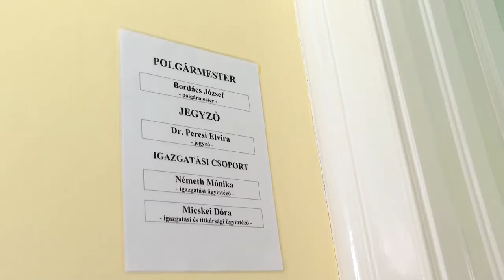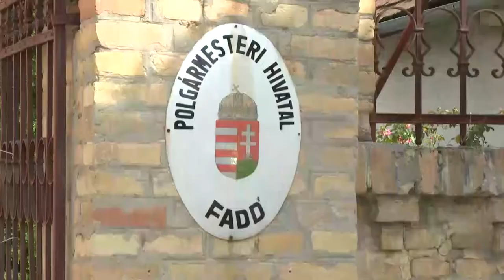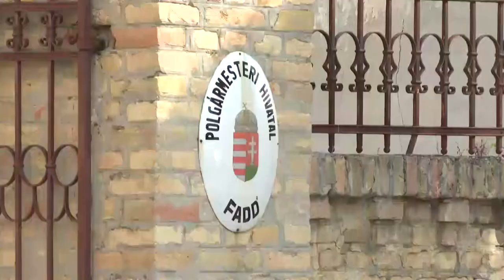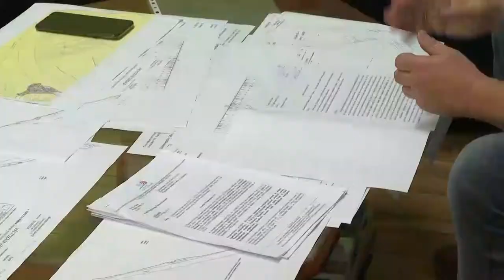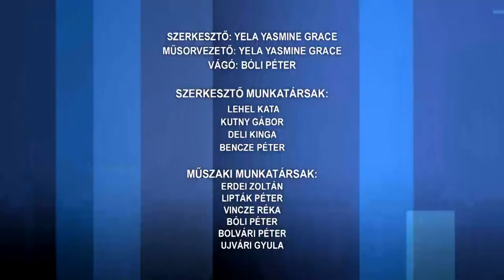Közéleti magazin 20220916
Közéleti magazin

Tolna megye 4 legjobbja készül az országos főzőversenyre
Tele van tervekkel Fadd új polgármestere - Bordács József
Ingyenes képzéseket indítanak Tolna megyében
Klubdélutánnal indult a félév a Mathias Corvinus Collégium szekszárdi képzőközpontjában